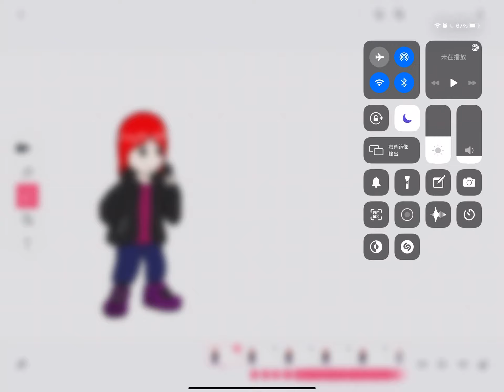【Phoenix鳳凰】friday night funkin（？